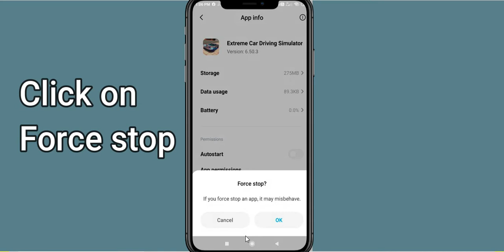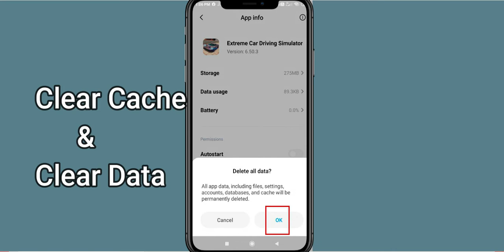How To Fix Extreme Car Driving Simulator Not Working | Fix Extreme Car Driving Simulator Not Open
In today's Video i will show you How To Fix Extreme Car Driving Simulator App Not Working Problem Android & iOS | Extreme Car Driving Simulator  Not Open Problem. If you are receiving this problem then it will help you to get rid of this problem. Apart from that, if your Extreme Car Driving Simulator  App unfortunately has stopped or keeps stopping then it will be very useful for you...